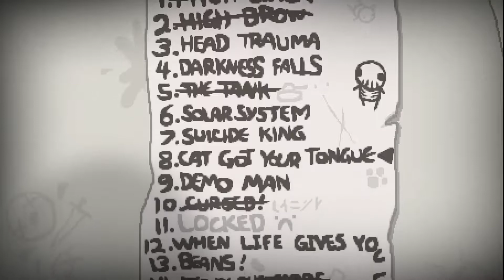The Binding of Isaac Rebirth | Episode 91 | Lemon Mishaps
We finally completed this damn challenge!